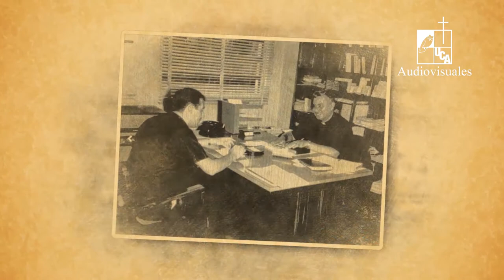Cápsula 1: Beato Rutilio Grande (2022)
Fue un sacerdote católico jesuita salvadoreño, asesinado en 1977, junto con otros dos salvadoreños: Nelson Lemus y Manuel Solórzano. Quienes conocieron al Padre Rutilio Grande, lo describen como un hombre amable, que tenía cercanía con la gente pobre y no hacía distinción entre color y respuesta.